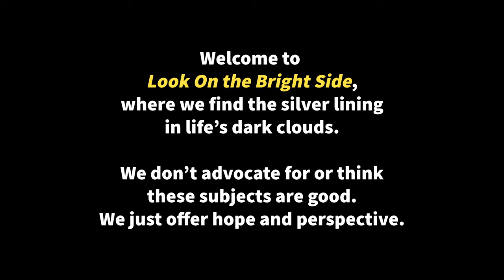Rejection: 9 POSITIVES | Look on the Bright Side | Dark Comedy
You can't always get what you want, and here's why that can be a good thing, you dumb, ugly weirdo. :)

STARRING:
Nat Baimel

Erik W. Barnes

THIS WEEK'S GUEST:
Alex Hooper

WRITTEN, DIRECTED, EDITED, SCRIPT SUPERVISED, GRAPHICS, AND SOME OTHER SHIT I'M PROBABLY FORGETTING BY:
Nat Baimel

CONTRIBUTING WRITERS:
Erik W. Barnes
Erik Andress

PRODUCED BY:
Malcolm Bodon Productions

CAMERA:
Jorge Valiente

'Look on the Bright Side' CREATED BY:
Nat Baimel & Erik W. Barnes, based on an idea by Nat Baimel